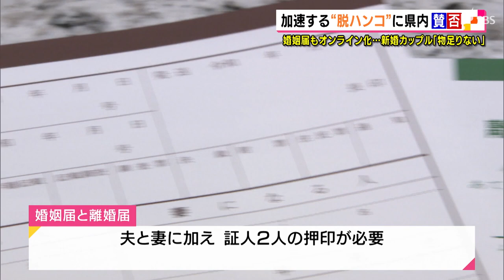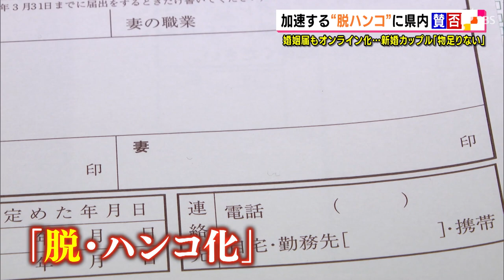婚姻・離婚届も 加速する脱ハンコに静岡県民賛否両論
脱ハンコの話題です。菅内閣は行政手続きにおけるハンコの廃止を進めています。静岡選出の上川陽子法務大臣は婚姻届や離婚届の押印についても廃止する方向で検討していることを明らかにしました。脱ハンコについてはさまざまな声が上がっています。

‹上川陽子法務大臣›「婚姻届・離婚届の押印のことも含め、さまざまな行政手続きがあるので、そのオンライン化ということで検討を進めている」
　先日、婚姻届と離婚届の押印の廃止を検討していることを明らかにした上川陽子法務大臣。現在、婚姻届と離婚届には夫と妻に加え、証人2人の押印が必要ですが、法務省はこれを廃止し、オンライン化を進めていくというのです。
‹街の人›「寂しい。今までずっとハンコしか知らない。両方やったらどうですか？」「無いなら無いでいいんじゃないですか？」「婚姻届など大事なものは（押印は）必要なのかなと思う」
　実際に婚姻届を提出する市役所を訪ねると、10月12日に婚姻届を出したばかりというカップルの姿が。
‹婚姻届を提出したカップル›「婚姻届けのハンコを押す瞬間は緊張で手が震えた。印鑑を押した方が実感が湧く。印鑑無しだと物足りない。あった方がいいと思います」
　廃止の動きを惜しむ声も多い婚姻届の押印。オンライン化が進めば、市役所を訪れる必要も無くなります。
‹熊坂良記者›「市役所の一角にある記念撮影のコーナー。婚姻届け提出後に記念撮影をする夫婦も多いということです。脱ハンコ化が進み提出がオンライン化すれば、ここで記念撮影をする夫婦も少なくなるかもしれません」
　私たち市民の手続きでも進みそうな「脱・ハンコ化」。
‹川勝平太知事›「デジタル化を県庁をあげて進めていこうという中で、押印の廃止ができるものは進める」
‹静岡市　田辺信宏市長›「行政デジタル化の一環でスピード感をもって議論を進めたい」
　婚姻届や離婚届以外にも押印を見直す動きは広がりつつあります。
‹静岡市総務課　落合樹主任主事›「（市民が）窓口で提出するような申請書について、押印の廃止を検討しています。これから全庁に、どのような書類に押印しているかの調査をして、押印廃止できるものを検討して、できるだけ押印を廃止していきたい」
　こうした突然ともいえる激しい「脱ハンコ」の流れには、異を唱える人たちも。
‹自民党・ハンコ議連　城内実会長代行›「拙速にハンコをなくし、デジタル化を進めることが社会にどういう影響を与えるのか。10万人と言われる業界の皆さまの立場にも立つ必要がある」
　先日、自民党本部で開かれた「ハンコ議連」の総会には、国内有数のハンコの産地山梨県の知事も駆けつけ、”風評被害”を訴えました。
‹山梨県　長崎幸太郎知事›「『押印の省略＝ハンコの廃止』こういう短絡的な言葉遣いをされることによって、私ども産地が大いなる迷惑を被っているところです」
　県内のハンコ店も危機感を募らせます。
‹栗田印房　栗田詩朗さん›「脱ハンコは大反対。簡単に結婚できるし、簡単に離婚できちゃう。結婚って人生の節目じゃないですか。これから奥さんを一生支えていけるか、旦那さんを支えていけるのかを考えながら押すのがハンコ」
　こちらのハンコ店には婚姻届用の印鑑の作製を依頼する人も多いといいます。
‹栗田印房　栗田詩朗さん›「（婚姻届けのハンコ作りは重要？）重要。人生の岐路をお手つだいできるわけだからテンション上がるよね。ハンコ屋さんは保証人みたいなもの。それがなくなってしまうのは、お金どうこうだけではなくショック」